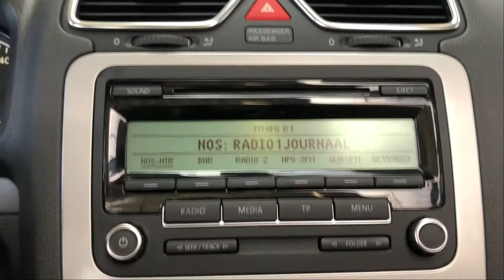Volkswagen Eos 1.4 TSI | NL Auto | Leer | Voorraad display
Deze origineel in Nederland geleverde Volkswagen Eos verkeerd nog in nette staat. De auto is altijd netjes aantoonbaar onderhouden geweest zowel het interieur als het technisch gedeelte. De elektrische kap werkt zoals hij dit hoort te doen en de rubbers van de kap zijn regelmatig ingevet om ervoor te zorgen dat de cabrio waterdicht is en blijft.

Er zijn naast het reguliere onderhoud ook grotere reparaties uitgevoerd waar u zich dus geen zorgen meer over hoeft te maken. Zo is de versnellingsbak vervangen op 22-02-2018 met 151042 km en is de volledige distributieketting vervangen op 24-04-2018 met 157224 km. Van beide reparaties zijn de facturen van de Volkswagen dealer aanwezig.

U kunt deze auto inclusief alle informatie en verdere foto's bekijken op onze

Waardenburg Auto's is al sinds 1988 het juiste adres voor betrouwbare occasions. In onze ruim opgezette showroom treft u ongeveer 30 tot 40 occasions aan. De auto's zijn dusdanig opgesteld dat u er op uw gemak omheen kunt lopen zodat u de juiste indruk op kunt doen.
Na de eerste indruk is er vanzelfsprekend tijd voor een proefrit om vervolgens het bezoek af te sluiten met een goede kop koffie en een prettig gesprek.